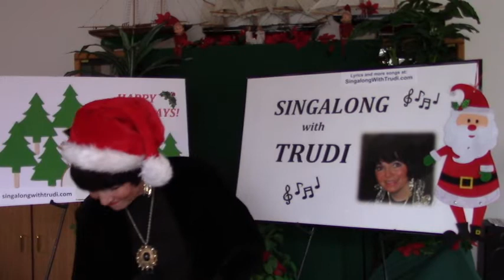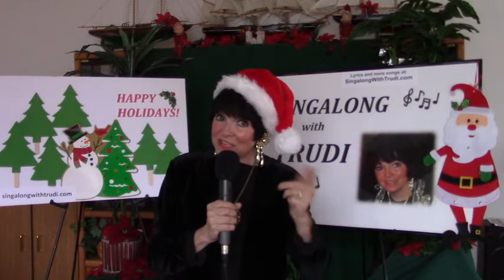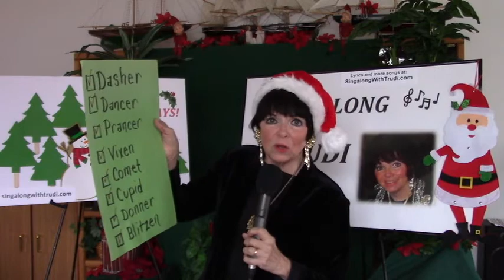Frank Taylor Films No. 807 - Singalong with Trudi - Christmas Songs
Join Trudi for a December Mini-Singalong.  Songs include traditional favorites Jingle Bells, Deck the Halls, I'm Dreaming of a White Christmas, Santa Claus Is Coming to Town, Rudolph, Silent Night, and We Wish You a Merry Christmas.  Blessed and Safe and Joyous Holidays to you and yours!